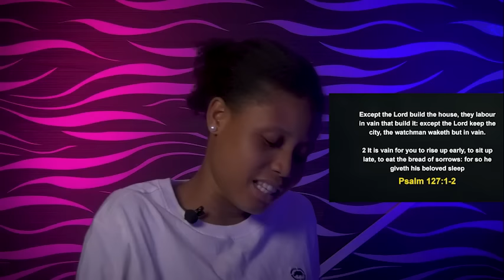FRIDAY MIDNIGHT BLESSINGS, 12TH APRIL 2024 - Apostle Joshua Selman Good Word